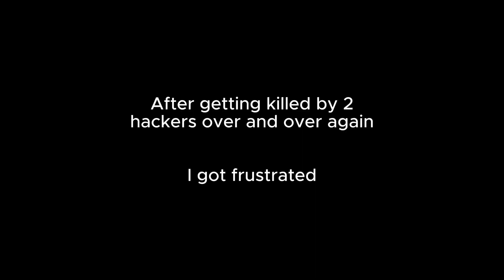Bedrock PvP Montage || Minecraft Bedrock || AFeXa_Gaming